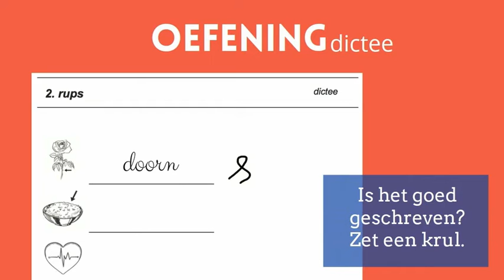Dictee oefenen - spelling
Dictee oefenen met een oefenboek spelling van 'Aandacht voor Spelling'? Ga naar onze website voor meer informatie